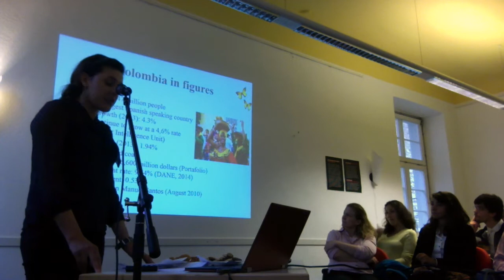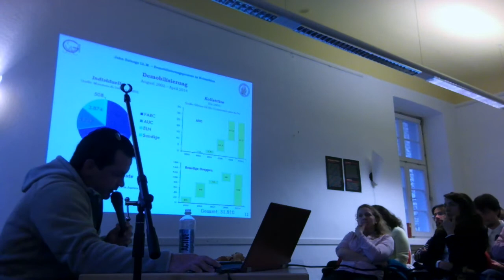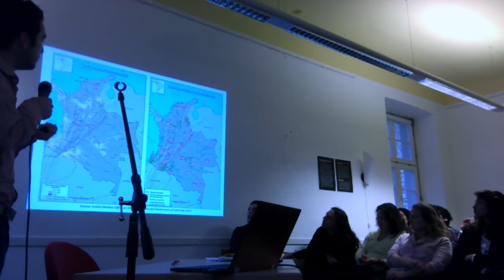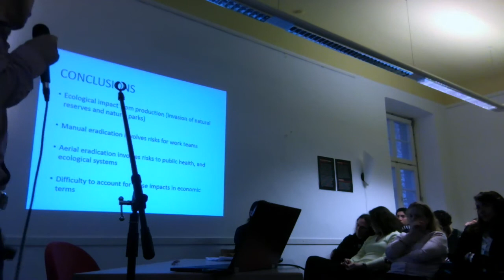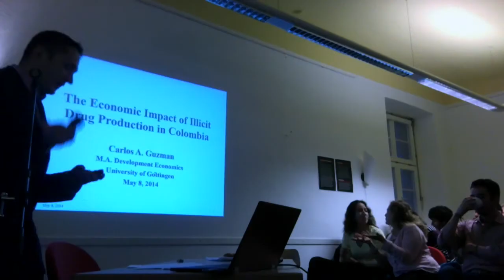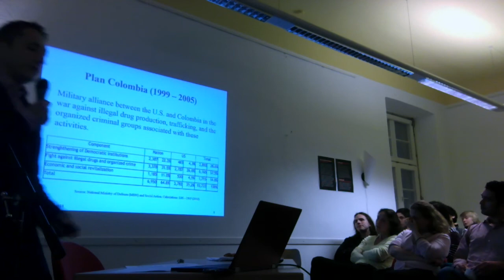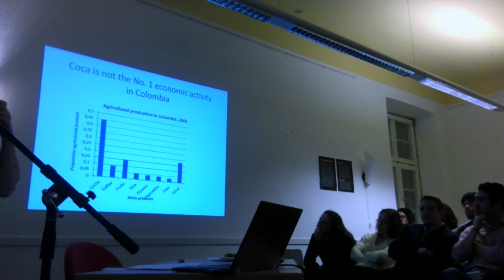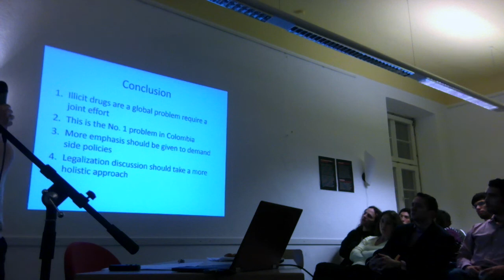The Social and Economic Impact of Illicit Drug Production in Colombia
Throughout the last three decades, most of the anti-drug policies enforced by Colombia and promoted by the United States find their origin from the declaration of war against drugs by President Richard Nixon forty years ago.

From all the lost lives of political leaders, judges, police officers, soldiers, journalists and thousands of innocent civilians to the irreversible damaged caused to the country's democratic institutions. There has not been any other country in the world that has paid a higher price to the war on drugs than Colombia.

This session will provide an overview of the social and economic experience of Colombia as one of the largest players in the production of illicit drugs in the world.

Presentations:

1. Production of Illicit Drugs in Colombia

In this talk we give a historical view of the production of illicit drugs in Colombia. We present the main policies used in the fight against drugs. We analyze the effectiveness of anti-drug policies and conclude discussing the future policy challenges.

Prof. Marcela Ibañez Diaz, Ph.D. Leader of the Junior Research Group in Development Economics at the University of Göttingen.
Language: English

2. The Process of Demobilization, Disarmament and Reintegration as a Consequence of the Production of Illicit Drugs in Colombia

John Zuluaga (LL.M.) PhD Student at the University of Göttingen. Founding Member of CEDPAL.
Language: German

3. The Economic Impact of Drug Trade in Colombia

Carlos A. Guzman
M.A. Development Economics
University of Göttingen.
Language: English

4. The Experience of Women in the Production of Illicit Drugs in Colombia

Johanna Ramirez
M.A. Development Economics
University of Göttingen.
Language: English

5. The Impact of Production of Illicit Drugs on the Environment and Public Health in Colombia

Cesar Jimenez
M.Sc. Hydrogeology and Environmental Geosciences University of Göttingen.
Language: English